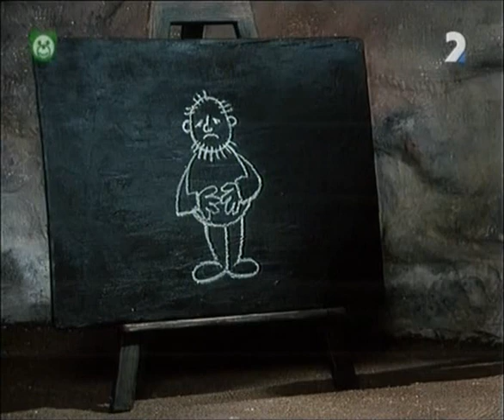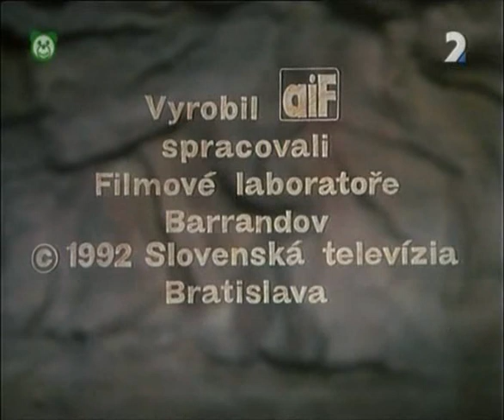Certik Lucifuk : 2. Lupeznik